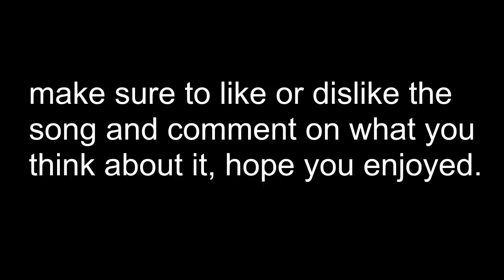[trap/hybrid trap/brostep] MinuteEarth - rise of the mesopredictor (Alex Commoname remix)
sorry for being gone for along time, I had a medical issue and also because of college, but I'm back now, but don't expect the next song to come anytime soon.

I was going to make the image pulse to the music but couldn't figure out how to do that in vizzy and I was going to make the video turn into negative colours every time the heavy wubs play in the last drop, but it was getting late at night and I just wanted the song to be out.